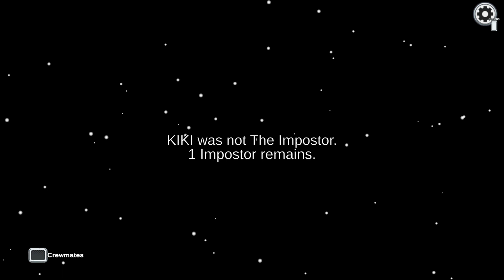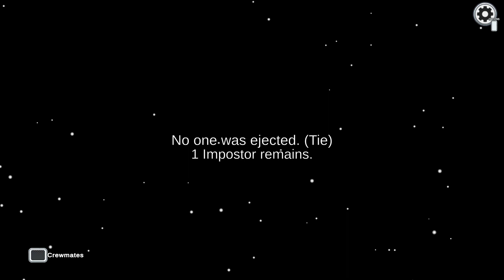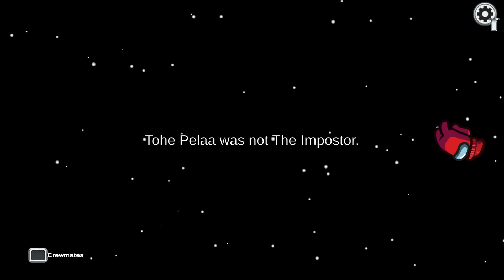Pelataan Among Ussia Ollersin Kanssa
Pelaan ollersin kanssa among ussia perinteisellä moodilla